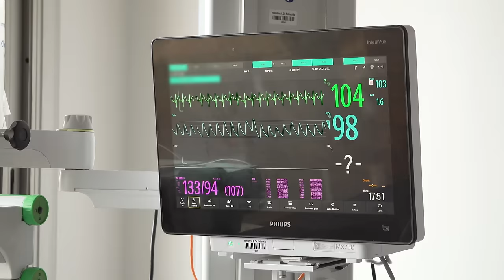Une pose de STENT en direct ! 2/5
Épisode 2 :

Deuxième volet de notre feuilleton In Vivo consacré au service neuro-vasculaire de l’hôpital de la Fondation Rothschild à Paris. L’accident vasculaire cérébral, AVC, est une urgence absolue. Chaque minute compte. L’étendue des lésions dépend en partie de la rapidité de la prise en charge. Au bloc opératoire, pour sauver la vie d'un patient, les chirurgiens ont recours à une technique impressionnante pour déboucher les artères. Nous avons suivi cette intervention.